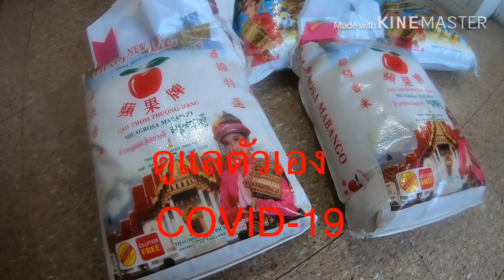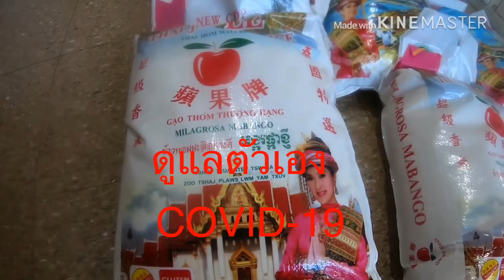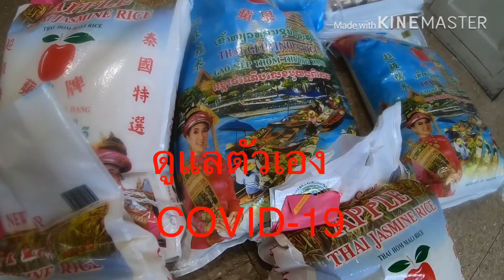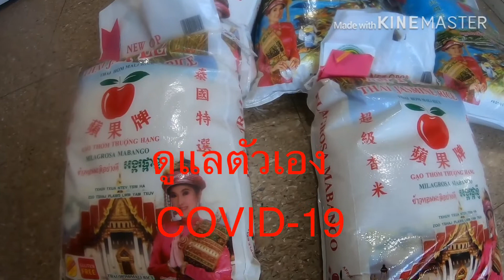COVID-19 กระดาษห้องนํ้าบ่อมีขายEP#260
กระดาษห้องนํ้าขาดตลาด